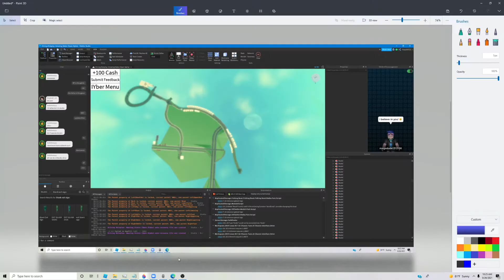but if you close your eyes...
this my game (only a small part of it)